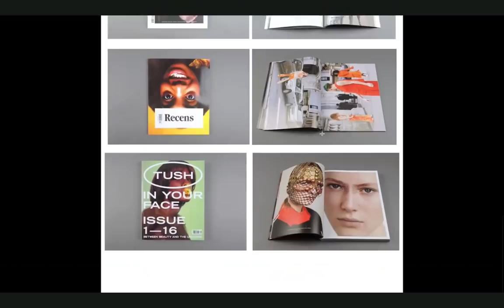Virgil Abloh mentors up-and-coming streetwear brand St-Dié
A few years ago I co-produced an online Streetwear course for up-and-coming brands. It was an amazing opportunity to work in an industry I've always loved, travelling the world and getting to meet people i've looked up to along the way!